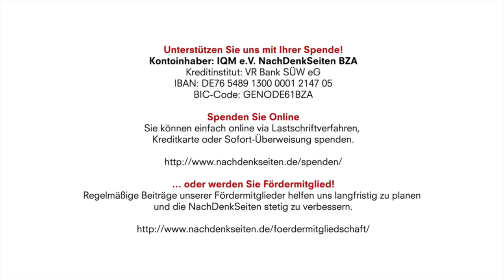Trump will Krieg | Jens Berger | NachDenkSeiten-Podcast | 03.01.2020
Kontoinhaber: IQM e.V. NachDenkSeiten BZA
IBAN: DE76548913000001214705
BIC-Code: GENODE61BZA

Wer gehofft hat, dass 2020 ein friedliches Jahr werden würde, muss diese Hoffnung leider bereits kurz nach Jahresbeginn beerdigen. Mit dem von Präsident Trump befohlenen Attentat auf den berühmtesten iranischen General und mehrere ranghohe irakische Militärs nahe dem Flughafen der irakischen Hauptstadt Bagdad haben die USA eine rote Linie überschritten. Beobachter werten den Anschlag als Kriegserklärung gegen Iran. Was muss noch passieren, bis Europa aufwacht und sich von der kriegerischen US-Politik distanziert? Von Jens Berger

Artikel veröffentlicht am: 03. Januar 2020 um 11:58
Autor: Jens Berger
Sprecher: Tom Wellbrock